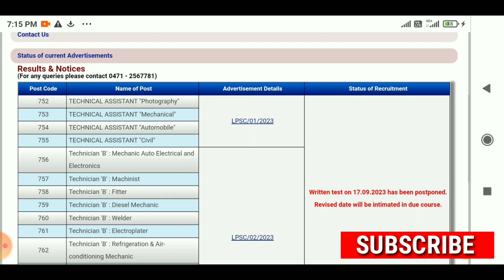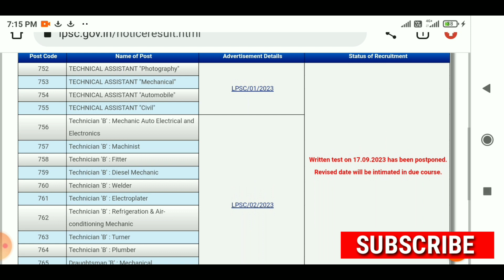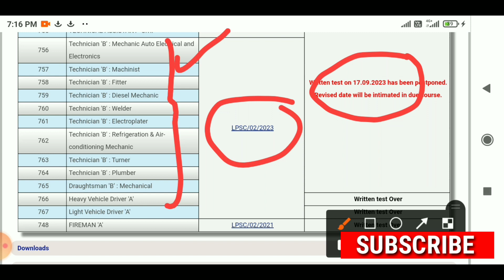ISRO LPSC Exam Postpond 2023/ISRO LPSC Exam 17.9.2023 Postpond/LPSC ITI & Diploma Student Exam 🚫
ISRO LPSC exam cancel 2023/ ISRO LPSC exam Postpond 2023/ ISRO LPSC new exam date 2023/ ISRO Technician B exam Postpond 2023/ ISRO LPSC Technical Assistant Exam Postpond 2023

नमस्कार दोस्तों, आपको इस वीडियो मे इसरो LPSC परीक्षा की तिथि आगे करने से संबंधित जानकारी मिलेगी, अगर आप ITI  और डिप्लोमा वाले Candidate हैं तो आपके लिए सभी update सबसे पहले आपको अपने वीडियो के माध्यम से पहुँचाते हैं, तो हमारे चैनल को SUBSCRIBE जरूर करें l आपका दिन शुभ हो l

इसरो एल पी एस सी परीक्षा  तिथि 17 सितंबर 2023 कैंसल
इसरो एल पी एस सी परीक्षा अब कब होगी
इसरो एल पी एस सी परीक्षा  न्यू डेट 2023
इसरो एल पी एस सी परीक्षा  टेक्नीशियन बी परीक्षा कैंसल 2023
इसरो एल पी एस सी परीक्षा  Technical assistant cancel 2023